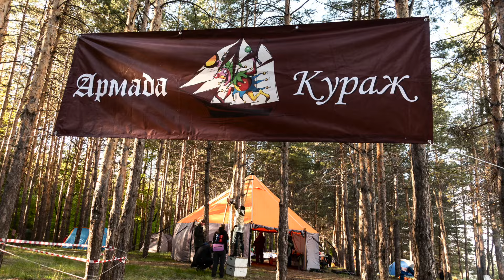"Армада-Кураж" в ЖИГУЛЕВСКОЙ КРУГОСВЕТКЕ! / УНИКАЛЬНЫЙ ПОХОД!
Уникальное мероприятие - водный поход на ялах по реке Волге, которая делает кольцо, огибая заповедник Самарская Лука.
    Фильм отражает жизнь только одной команды, которую я создала в 2000 году. В ЖК-24г участвует 13 команд, около 500 чел
9-и дневная программа похода включает в себя спортивные мероприятия: футбол, волейбол… культурные: конкурс песни кухни, парусные регаты и другое
   Жигулевская Кругосветка-это дружба в командах, возможность проявить свои способности, молодой задор, позитив, несмотря на погодные условия!